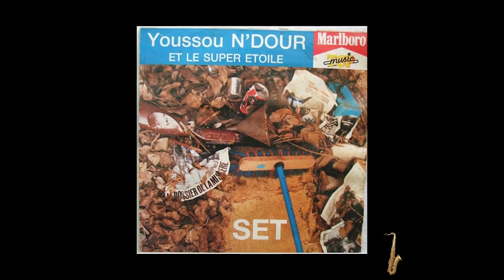Issa Cissokho - Sax made MAN